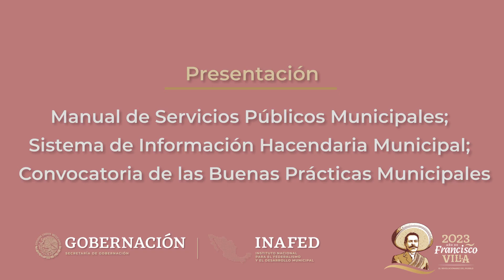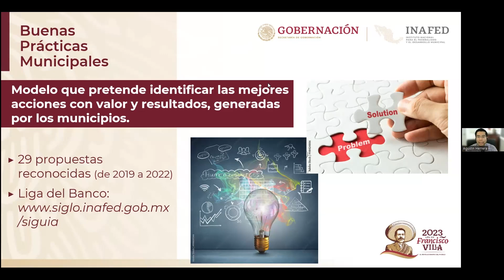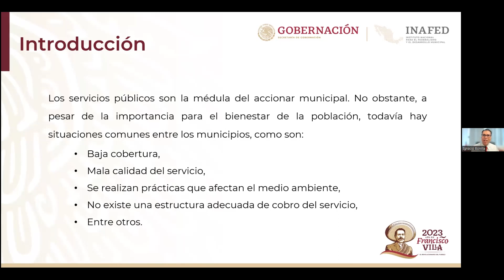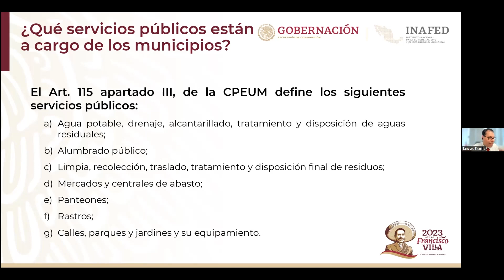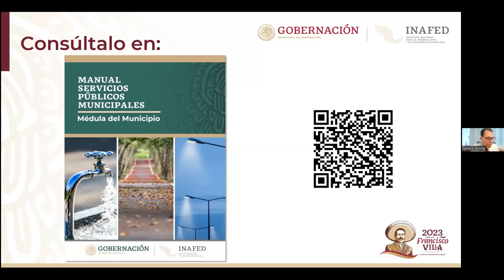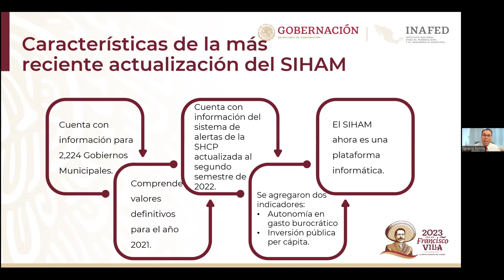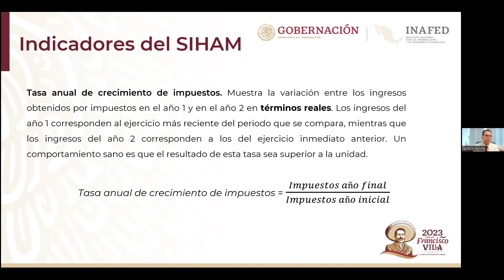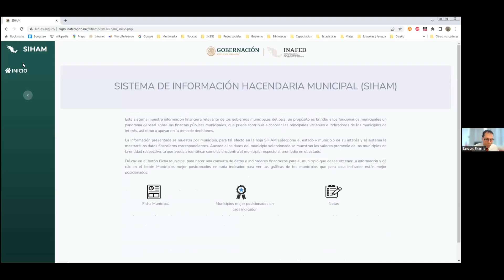Presentación de la Segunda Edición del Manual de Servicios Públicos Municipales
Sistema de Información Hacendaria Municipal;
Convocatoria de las Buenas Prácticas Municipales.